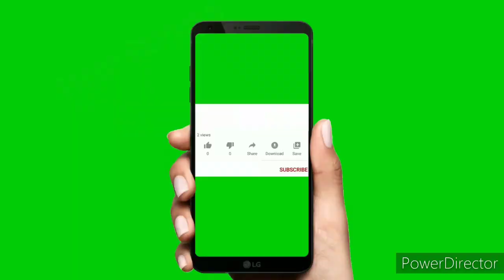Hamari Village Simple life/Hamra Gaoon/Pakistani Village/Noor Siddiqui 2200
In this video I showed my visit to Village#Hamra Pyara Gaoon#Simple village life, Gaoon ki Sada but Khalis zindagi
Pakistani Village 2021